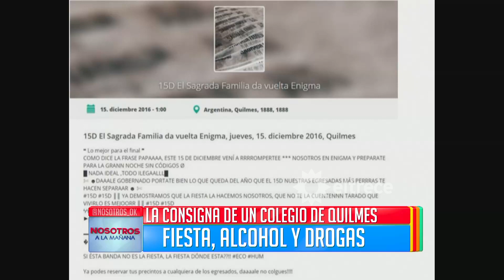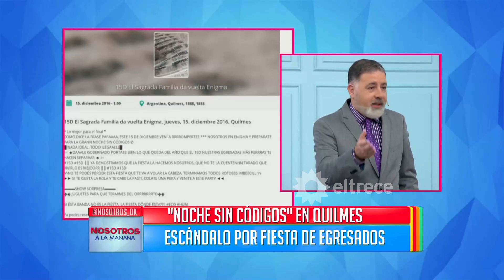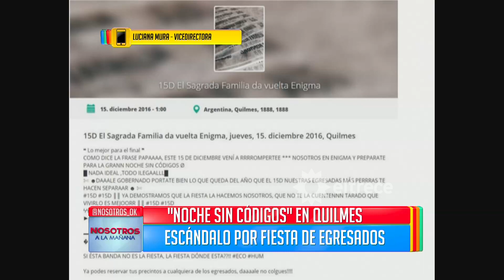"Noche sin códigos", en Quilmes hay escándalo por fiesta de egresados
Momento emitido en Nosotros a la mañana, el jueves 10/11/16.